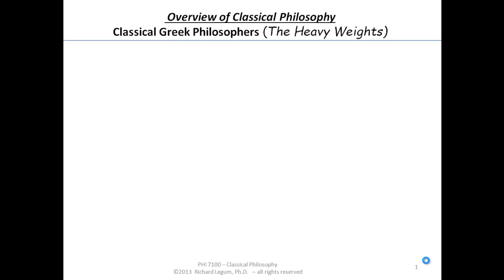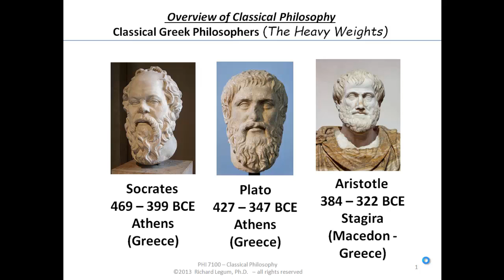02-0-01 The Major Figures of Classical Greek Philosophy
02-0-01 The Major Figures of Classical Greek Philosophy
Rich Legum - Classical Philosophy Course